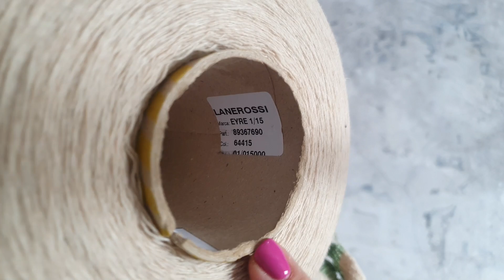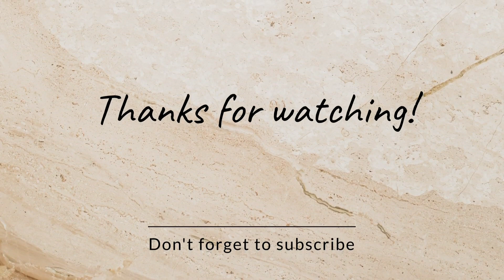История из истории_3. Начало пректа. Идея, пряжа, образец.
СП История из Истории 3 Сезон
Каналы участниц проекта
Вступление